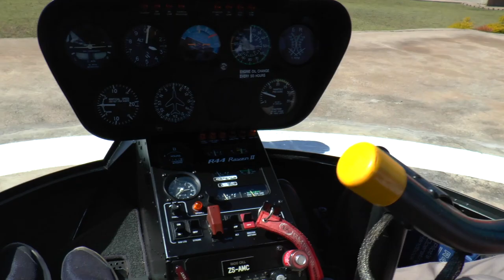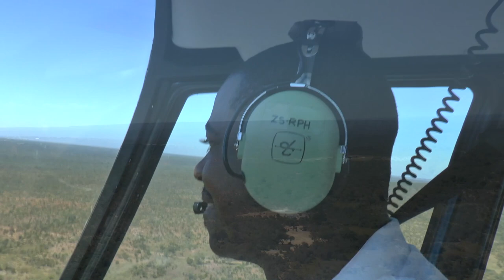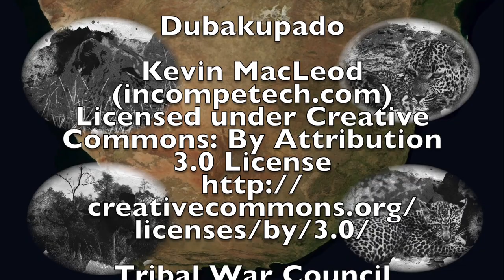Victoria falls by Air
Video of Victoria Falls, Zimbabwe

Satellite image Copyright NASA